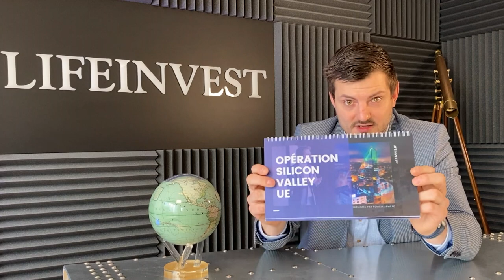Amazon FBA Success Story | Self Made MILLIONAIRE Alvar Räägel's Success investing in REAL ESTATE.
Today we're having an online businessman, Alvar Räägel telling us how he created his online business, how he's investing his millions, and what are his plans to diversify his heritage.

▬▬▬▬▬▬▬▬▬▬ RESSOURCES LIFEINVEST® ▬▬▬▬▬▬▬▬▬

▬▬▬▬▬▬▬▬▬▬▬▬▬VIDEO CONTENT▬▬▬▬▬▬▬▬▬▬▬
❓First, could you please tell us a little bit about your online business story?

I used to be an Amazon FBA online seller. And now I'm investing in different fields, mainly in real estate.

❓What was the number that you exited with after selling the company?

It was around 2 Million Euros.

❓What was the product you were selling

I tried out a lot of different products, I guess, maybe around 30. But at the end of the day, it was like one-hit-wonder. I was selling an insect catcher. Everything went quite nicely, of course. Had many troubleshoot as well. So now I am investing in the places where I know the money does not disappear overnight.

❓So you have a real estate portfolio. How many properties do you have in the portfolio?
We ran 20 today around 20.

❓When did you start investing in real estate? What was the reason?

Actually, it was my first goal even before I started an online business; I was interested in business in real estate. There were different obstacles, mainly that I didn't have enough cash by that time and it made more sense to start an online business because it needed less amount of money.

❓Do you try to keep them in one building together or do you have them in various places?

The first idea was to develop the building myself. I didn't find any cool team. Then I started to look around to buy properties which have already been picked from somebody else. And now I usually have five apartments in one building, so it's quite easy to manage.

❓What about investing in Estonia in general? Did you ever think about investing abroad somewhere else maybe?

I was also thinking about buying something in Spain and maybe also live there for a while, but at the end of the day, I find it's easier to invest in one country where I already know the market. The price is going to go up here [Estonia] in the future.

❓Do you think the Estonian government is making it easy for people to build businesses?

I think it's generally great. Good environment to make business because many things here have been digitalized, even the notary process where you can sign a contract to buy an apartment. You can do it online. So I guess there are many good sides to doing business in Estonia. Of course, I don't have much comparison with other countries but I don't want to move my business anywhere else.

❓How do we compare investing in real estate with other investments?

Rental real estate for me is more like a good sleep investment, I know that this money doesn't disappear overnight. Yeah, of course, the yield is not huge compared to maybe some online businesses, but this part of my portfolio is giving me this good sleep.

❓What would you suggest to people who are interested to invest in real estate right now?

There’s a lot of money printing in the world and we already see it in Estonia as well. So it seems to me that the moment may be a great time to buy, even if the rental prices highly come down. Maybe after a year, the rents will come back up again.

❓What are you working on at the moment? Do you plan on investing in real estate in the future again?

Yes sure ! I guess my goal at the moment is to finish all the investments I have in terms of renovations and find the right people to manage them and after that, I'm free to go.